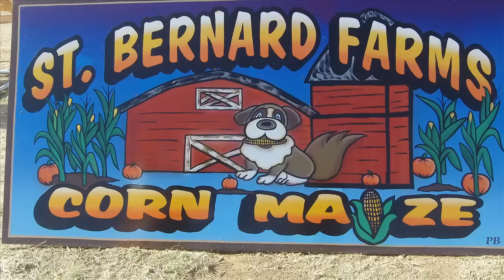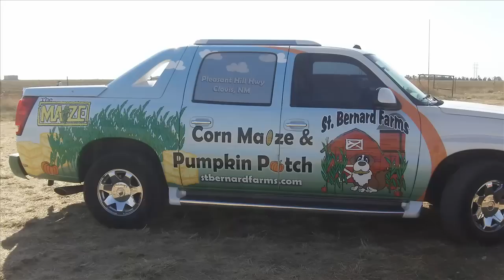Clovis Music Festival 2011: Welcome To St. Bernard Farms!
Clovis Music Festival 2011: Welcome To St. Bernard Farms! for the 2011 Clovis Music Festival

This is our first year and we wanted to offer as many activities as possible.

Activities include
a corn maize
pedal karts
bounce pillow
cow train
hay maize
corn cannons
spider web
duck races
giant checkers and chess and more.

The corn maize is the main attraction.

The maize sits on eight and a half acres and is actually three separate maizes.

The white maize, with the "Mix 107.5" logo is the "kiddie" maize.

The red maize is the "haunted" maize. (Look for it to open on October 1st)

The blue maize with the "Clovis Rocks" logo is the main maize

The concession in the Country store will be serviing up everythign you need:  bottled water, canned sodas, slushies, lemonade, hotdogs, nachos, cotton candy, apple wedges with caramel, popsicles, and more.

St. Bernard Farms' grand opening coincides with the Clovis Music Festival. They will be open Friday: 5 pm - 10 pm, Saturday 10 am. - 10 pm., and Sunday from 2 p.m to 10 p.m.

Plan to join us at St. Bernard Farms for some good 'ol fashion, family fun.